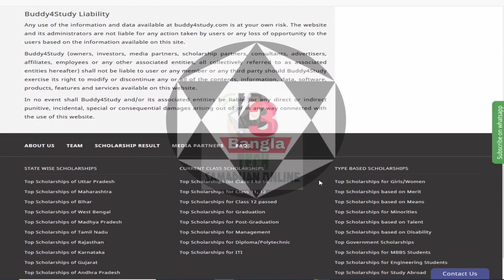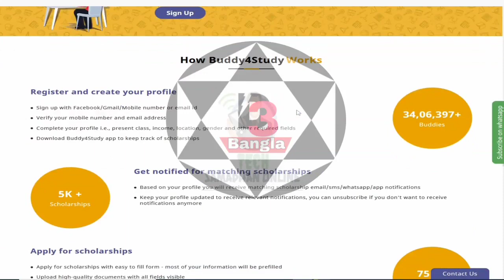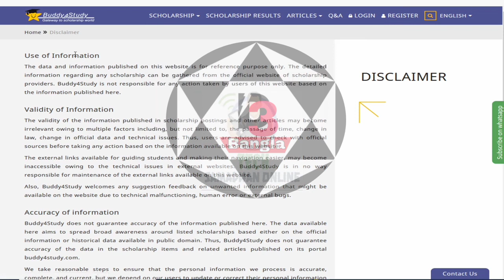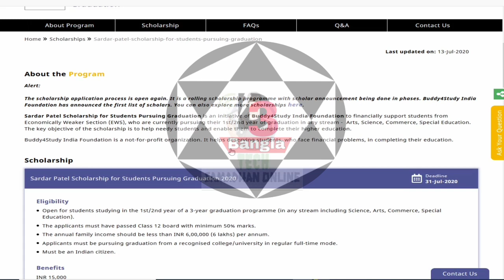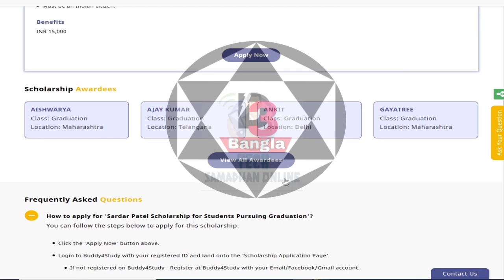Sardar Patel Scholarship for Students Graduation 2020|| last date||সর্দার প্যাটেল স্কলার্শিপ।।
Scholarships

Sardar-Patel-Scholarship-For-Students-Pursuing-Graduation

About theProgram

Sardar Patel Scholarship for Students Pursuing Graduation is an initiative of Buddy4Study India Foundation to financially support students from Economically Weaker Section (EWS), who are currently pursuing their 1st/2nd year of graduation in any stream -  Arts, Science, Commerce, Special Education. The key objective of the scholarship is to help needy students and enable them to complete their higher education.

Buddy4Study India Foundation is a not-for-profit organization. It helps deserving students, who face financial problems, in completing their education.

Scholarship

Sardar Patel Scholarship for Students Pursuing Graduation 2020

last date:- 31-Jul-2020

Eligibility

Open for students studying in the 1st/2nd year of a 3-year graduation programme (in any stream including Science, Arts, Commerce, Special Education).

The applicants must have passed Class 12 board with minimum 50% marks.

The annual family income should be less than INR 6,00,000 (6 lakhs) per annum.

Applicants must be pursuing graduation from a recognised college/university in regular full-time mode.

Must be an Indian citizen.

Benefits

INR 15,000

         -:SCHOLARSHIP:-

Deba360(Bangla)
Sardar_Patel_Scholarship 2020
সর্দার প্যাটেল স্কলারশিপ আবেদন শুরু,
Sardar vallabhbhai Patel Scholarship 2020,

Sardar Patel Scholarship online apply,

Sardar Patel Scholarship official website,

Sardar Patel Scholarship last Date 2020,

Sardar Patel Scholarship details,

Sardar Patel Scholarship 2020 official website,

Sardar Patel Scholarship 2020 last date to apply,